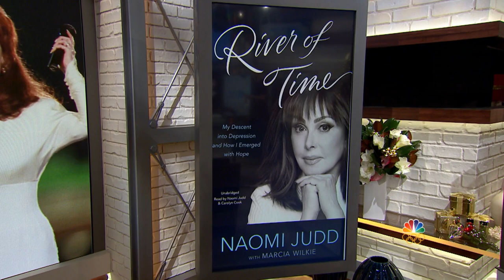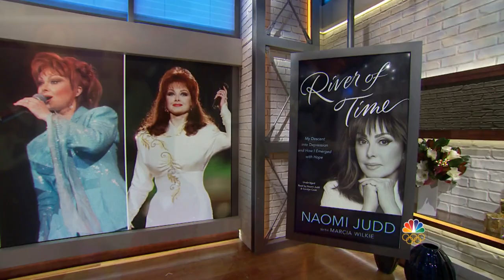Naomi Judd Reveals Her Struggle With Depression: ‘I Couldn’t Get Out’ | Megyn Kelly TODAY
In her new book, “River of Time,” Grammy-winning country music star Naomi Judd reveals her secret battle with depression. On Megyn Kelly TODAY, she tells Megyn “I went into this deep, dark, terrifying hole, and I couldn’t get out.” She also talks about her daughter Ashley Judd’s claim that she was sexually harassed by Harvey Weinstein.